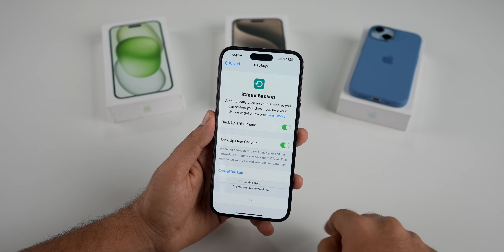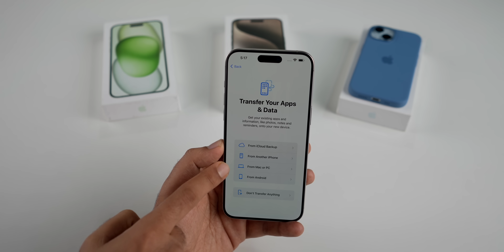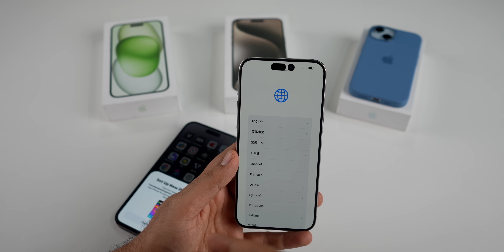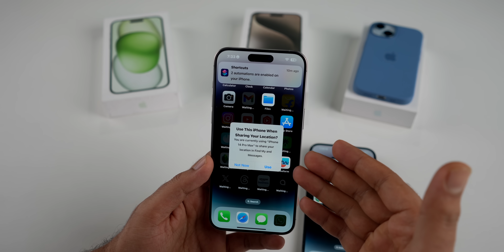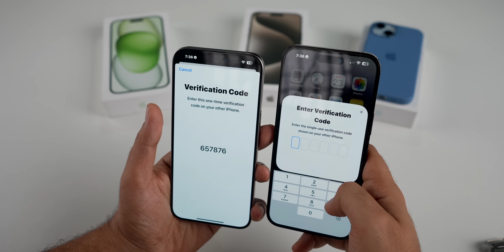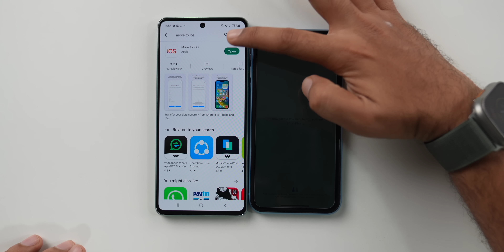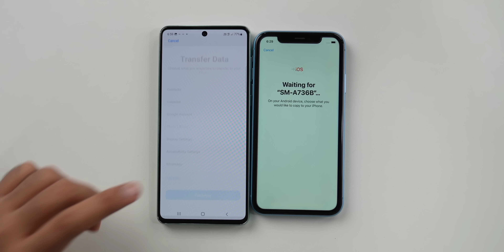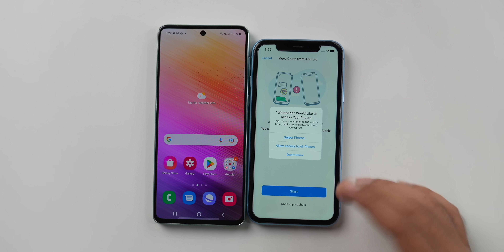How to transfer complete data from OLD iPhone to New iPhone & Android to iPhone | Esim & Whatsapp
00:00 - Intro
00:47 - Method 1 for iPhone to iPhone data
04:07 - Method 2 for iPhone to iPhone data
09:24 - Esim Transfer from old iPhone to new iPhone
11:04 - Android to iPhone data transfer
16:58 - Outro